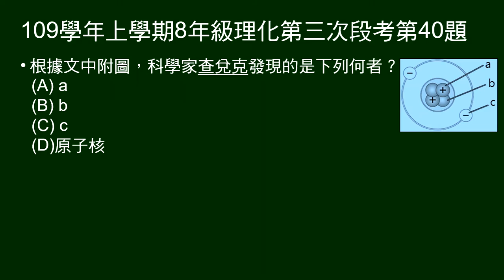109學年上8年級理化三段第40題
39～41題題組：
節錄自「原子與電子理論的建立和發展（上）」文章。

第40題問：根據文中附圖，科學家查兌克發現的是下列何者？